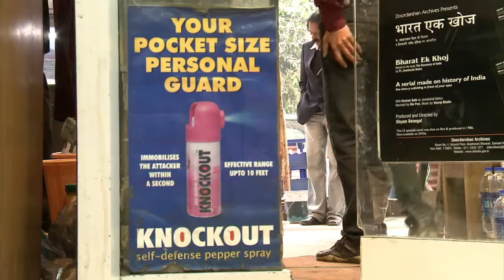Em busca de segurança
Organizadores de cursos de autodefesa na Índia afirmam que mais mulheres procuram as aulas depois da morte da jovem estuprada em um ônibus de Nova Délhi, um caso que comoveu o país. O comércio também aponta um crescimento nas vendas de sprays de pimenta à medida que cresce o medo feminino.